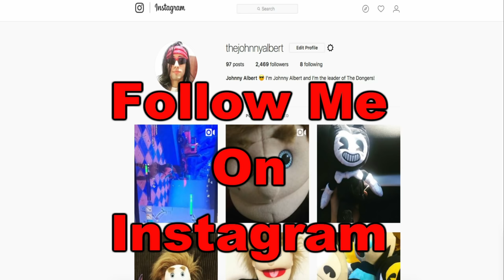TheJohnnyAlbertShow - Johnny Breaks His Arm!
Johnny breaks his arm what the frick!!! TLOJA - Johnny Breaks His Arm!. In this new episode, Johnny breaks his fricking arm!!!.

!TLOJA - Johnny Breaks His Arm!